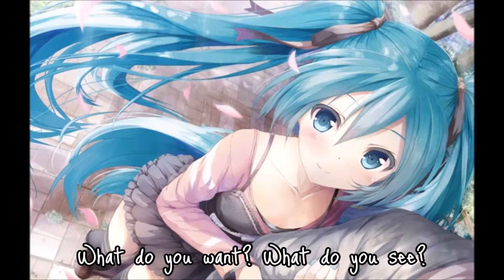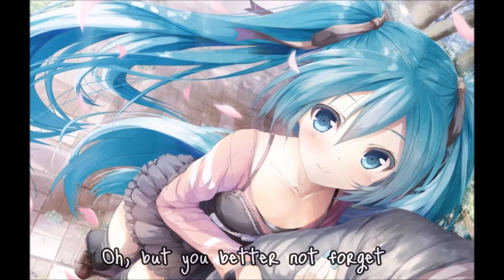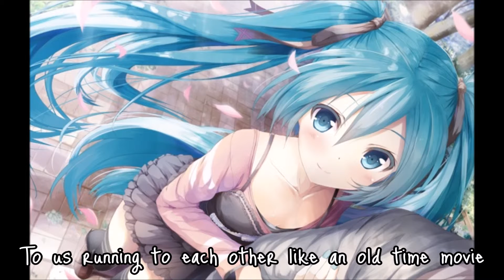N!ghtCore - Where do you want to be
Song: Where do you want to be
Artist: Charity Vance
Programs used:
Audio: Audacity
Video: Windows Live Movie Maker
Picture: Vocaloid (Hatsune Miku)
Hey guys! What's up? Here's another nightcore Video. And today I made it in time! I don't know if I should be proud of myself. But anyway, let's see how it turns out. Have a nice day ;*